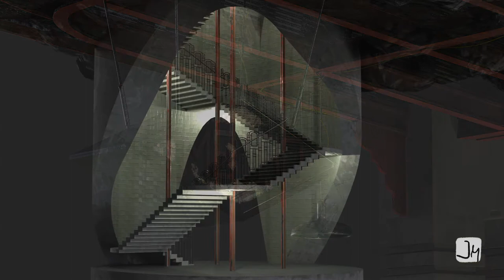Templete del Metro Gran Vía (Madrid). Reconstrucción virtual 3D.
Reconstrucción virtual del antiguo templete de entrada a la estación de Metro de Gran Vía (Madrid). 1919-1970. Arquitecto: Antonio Palacios. Trabajo en progreso (no finalizado).

CGI Virtualization of old entrance stand to the Gran Vía Metro station (Madrid). 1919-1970. Architect: Antonio Palacios. Work in Progress.